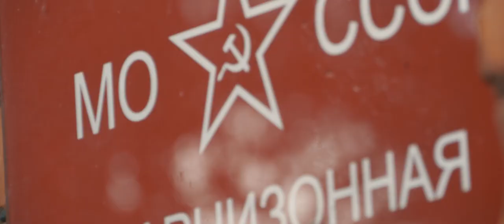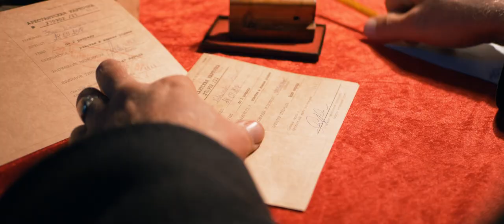Show "Behind Bars" in Karosta Prison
An historical interactive reality show involving the audience. Created on the basis of true stories from life in the Naval Port prison. The purpose and essence of the show is to give each participant an opportunity to live the part of a prisoner and learn about the most interesting and shocking facts from the history of the prison.